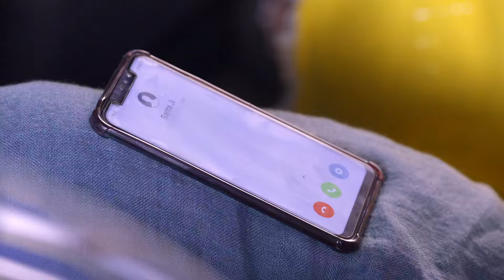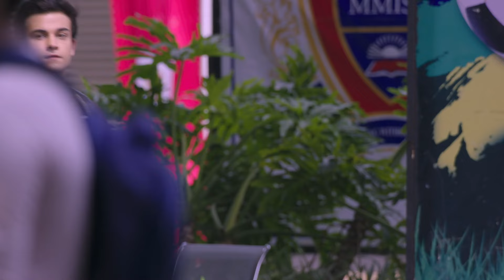Kumkum Bhagya - Week In short - 30-Apr-2022 - Ranbeer, Prachi, Poorvi, RV - Zee TV